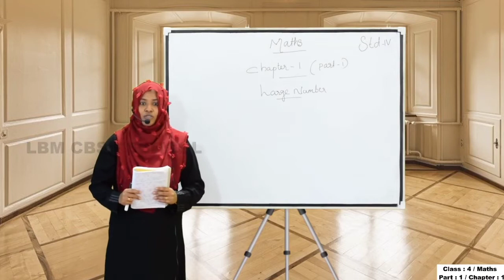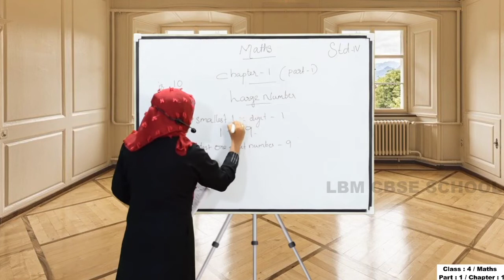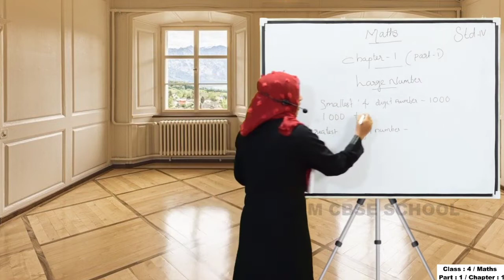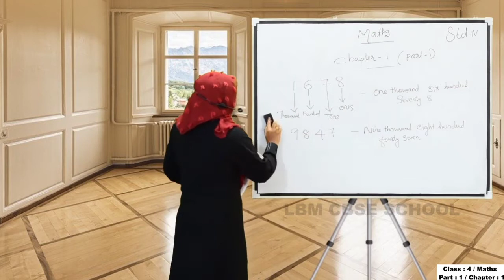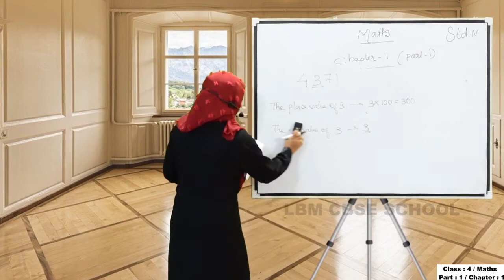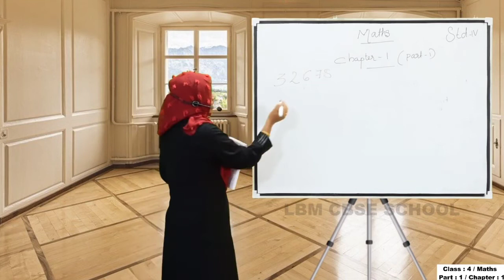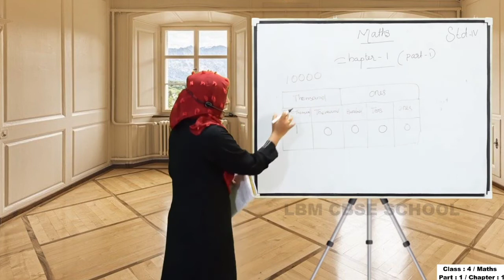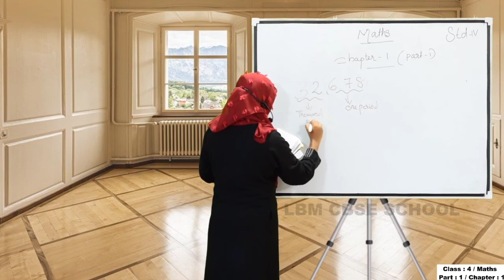LBM│STD 4 MATHS│PART 1│06-08-2020│TEACHER: SABITHA │LBM SCHOOL AYATHIL KOLLAM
Welcome to LBM School Assalamu Alaikum Latheefa Beevi Memorial School is a family focused and child centered school for girls in the heart of Ayathil. Housed in a beautiful building near to Masjid Al Hujjaj, in a spiritual and peaceful environment, our children are surrounded by rich and meaningful learning experience. In this era of most advanced technologic and scientific breakthrough, we often forgets the value of our spiritual morals. Guided by the teachings and wisdom of Islam, LBMS children participate in a deeply enriching and fulfilling educational experience.